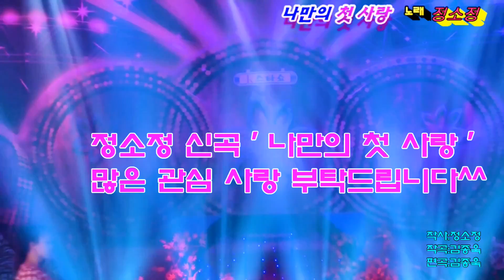가수&MC 정소정 / 사랑바라기+나만의첫사랑+내젊음아 손앙드레